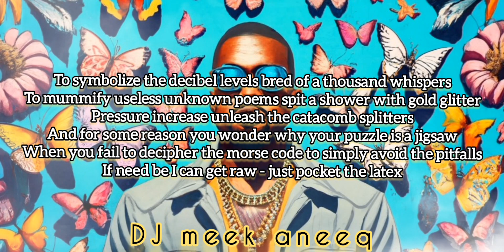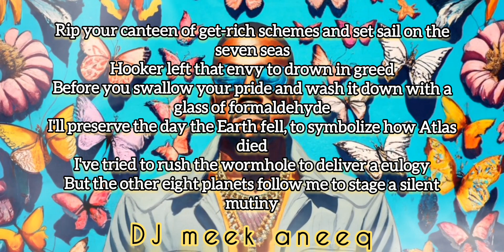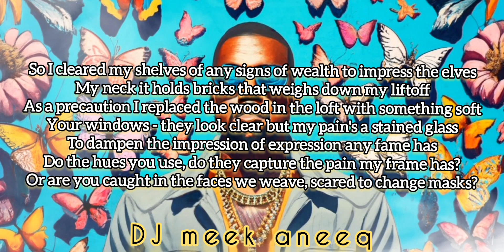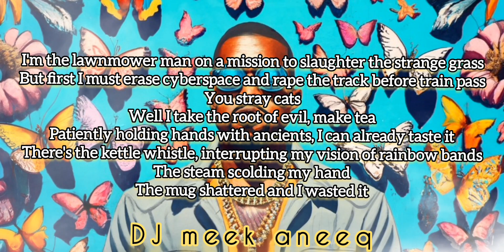Kanye West - Thousand Whispers | DJ meek aneeq | 2023